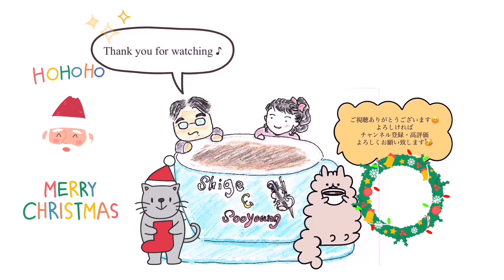ひいらぎかざろう、ファララララーラ ラララー / Deck the Halls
こんばんは、しげです🙇🏻

前回、前々回と、クリスマスソングを取り上げて来たので、なんとなく次はクリスマスキャロルを弾いてみようと決めてました。

前回の「ホリー・ジョリー・クリスマス」をアレンジしている時、英語が出来ない、というか日本語以外全くダメなぼくは「jolly」ってどんな意味なんだろう？と調べました。

ジョリーは「楽しい上機嫌」といった意味でしたが、その前に！

まさかの「ホリー」を勘違い！

スペルの違いに気付かず、聖なる、つまり「holy」だと思い込んでしまっていた事を知りました。

ホリーは「holly」で、ひいらぎの事でした。

なんという圧倒的モノリンガルぶり💦

でも、この調べものをキッカケに今回弾くキャロルが決まりました。

ひいらぎ繋がりという事で、賛美歌第二編129番「ひいらぎかざろう Deck the Halls (Deck the hall with boughs of holly)」

調べてみたところ、原曲は「Nos galan（ウェールズ語の大晦日？）」というウェールズ地方の世俗的な大晦日を祝うキャロルで、そのメロディに、スコットランドの音楽家・作詞家のトーマス・オリファントさんが歌詞をつけたものの様です。

ひいらぎ、というと日本では節分にも飾りますが、やはりサンタさんモミの木と並んでクリスマスの飾り付けの代表選手のひとつでもありますよね。

ヨーロッパではキリスト教以前の昔から、ケルト人のドルイドたちの間で魔除けの力がある聖木とされていて「死と再生のシンボル」として崇拝されていたそうです。

その後、キリスト教が土着の文化も取り入れながら広まっていく中でキリスト教にも魔除けの力のある聖木として定着して、悪魔や妖精がクリスマスの期間に悪いことをしないように、とクリスマスの代表的な飾りになったようです。

ひいらぎの葉っぱだけでなく、枝も魔除けの力があるとされていて、ハリー・ポッターの杖の素材になっていたりもしますね。

節分のひいらぎも、トゲトゲでチクチクして鬼を祓う、つまり魔除けですよね、ひいらぎさん西に東に大活躍😆

「ひいらぎかざろう」の歌詞は、ひいらぎを飾った後「ファラララ・・・」と続きますが、これはヨーロッパ諸国の古い歌によく出てくる単なる囃し言葉だそうです。

古い歌の歌詞は調べてみると昔のひとたちの暮らしが想像出来て面白いです。

でも「ひいらぎかざろう」の歌詞は、ほかのクリスマスキャロルと比べると、あまりキャロルっぽくなく感じるような？🤔

クリスマスキャロルは、賛美歌やそれを原曲にした歌のようにクリスマスの宗教的なものを題材にした歌。

クリスマスソングはクリスマスシーズンの世俗的な歌。

と認識していましたが、認識を間違えていないかちょっと心配になってきたので「クリスマスソングとクリスマスキャロル、どう違うかわかる？ひいらぎかざろうってキャロルだよね？」と嫁のひとに聞いてみました。

嫁のひと「んー？クリスマスキャロ、、、キャロ、、、キャロット？、、あ！キャンドル？」

、、、、ロウソクはなんか雰囲気あるからわからんでもないけど、なぜ、ニンジン？🥕

まぁ、ニンジンさんも、よく見たら赤と緑のクリスマスカラーされてますが😅

念のために調べてみたら、クリスマスキャロルの事も纏めてクリスマスソングと呼ぶようになり始めていて（逆はないはずだと思います）境が曖昧になっているようです。